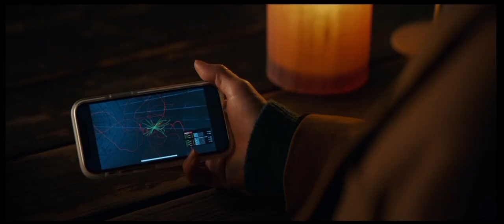Le Problème à 3 corps (Critique avec SPOILERS à 14'10'') BOULEVERSANT D'ÉMOTIONS !!! 🥲💔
Voici ma critique de la série Le Problème à 3 corps Saison 1, disponible sur Netflix.

Et pour ceux qui veulent voir tous les films, séries, et jeux vidéo au format physique entrer dans la collection de la future gaming room, des vidéos seront réservées aux membres soutien.

💛 Tu souhaites soutenir la chaîne ? 😁